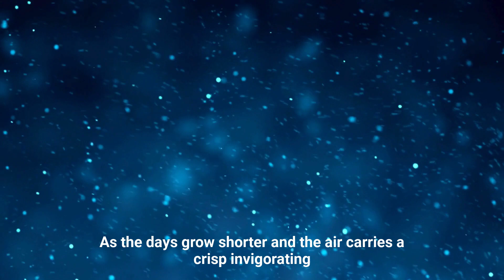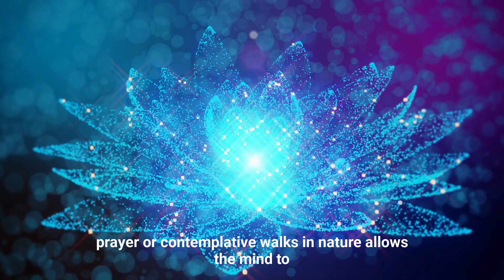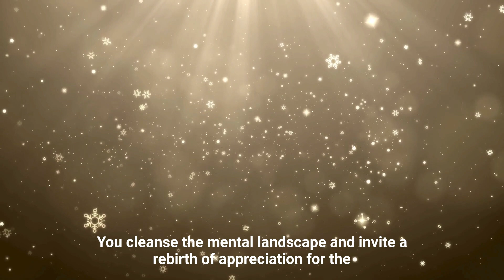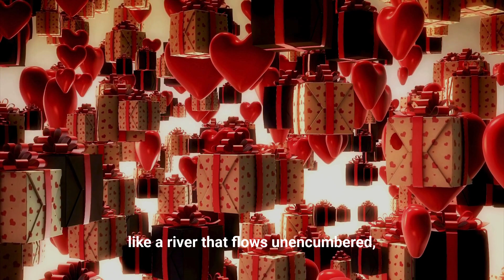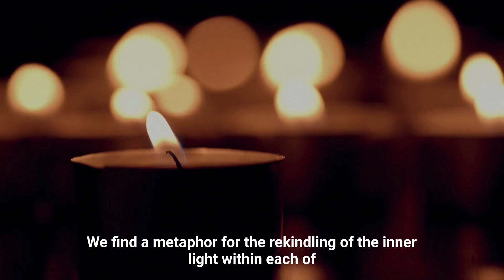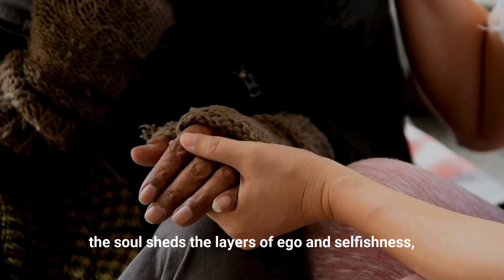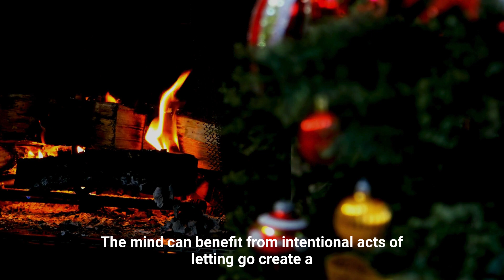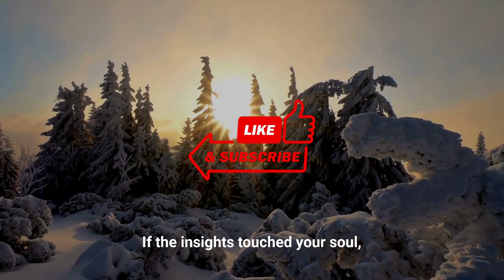Holiday Habits for High Vibrational Souls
Welcome to a transformative exploration in our video, "Sacred Rebirth: A Journey of Mental Cleansing and Renewal During the Holidays." 🌟 Join us as we go into the profound rituals and practices that unlock the power of mental detox, guiding you towards a renewed sense of clarity and purpose during this sacred season.

🌙 Embark on a celestial journey with insights into the Winter Solstice, where the longest night becomes a metaphor for embracing inner shadows and birthing a radiant self. Explore rituals of reflection, gratitude, and mindful living, as we navigate the holiday frenzy, finding stillness in the chaos.

🕊️ Discover the alchemy of acts of compassion and the release of attachments, essential ingredients in the detoxification of the soul.  I invite you to engage in practices that rekindle your inner light, fostering a mental landscape ready for rebirth.

May this season be more than festivities; may it be a sacred pilgrimage of the soul. Join us on this luminous path, and let's create a community of growth and understanding together.